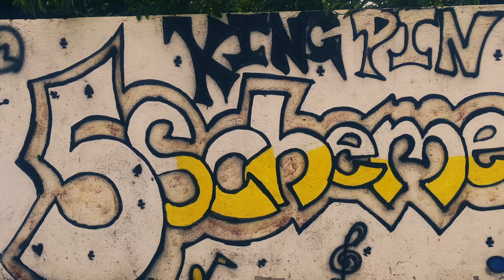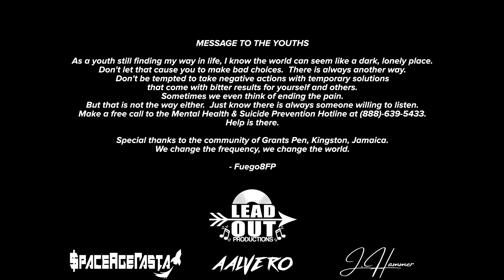Fuego8FP - Migraine (Official Video)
Performed By:  Fuego8FP
Music Produced By:  SpaceAgeRasta / Aalvero
Video Filmed & Directed By: J. Hammer / Black Hustle BSG / L4NDO (LCJR Media)
Video Edited By:  J. Hammer
Executive Produced By:  J. Hammer